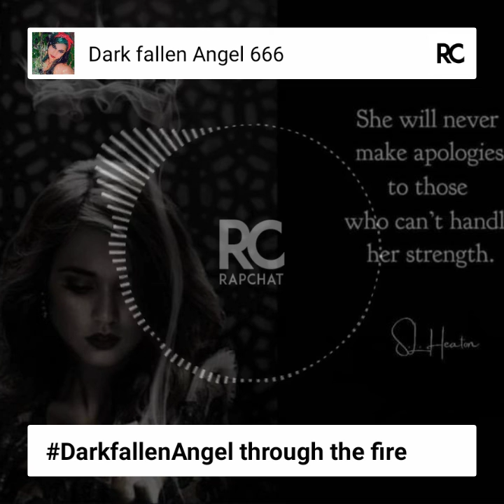August 23, 2020